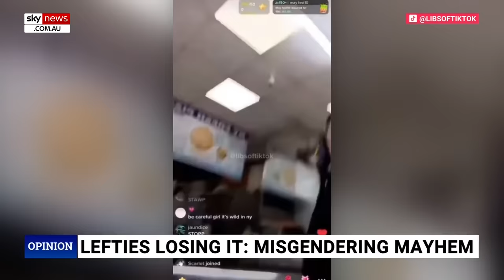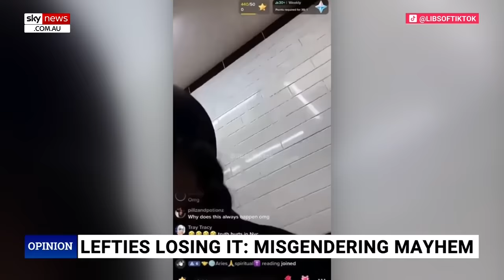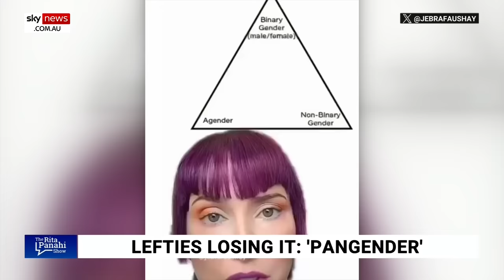Sky News host reacts to Family Guy mocking ‘wokification’ of Christmas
Sky News host Rita Panahi reacts to a resurfaced Family Guy clip mocking the “wokification” of Christmas.

During the episode titled 'The First No L’, one character, Lois, leaves the family alone to put up Christmas decorations.

In the clip, the character Peter Griffin puts “ethnically accurate Jesus” in a stable with “Father Mary and Mother Josephine”.

“Followed closely by the three genderless wise people on their bird scooters,” he said.

The Family Guy episode was published on December 13, 2020.